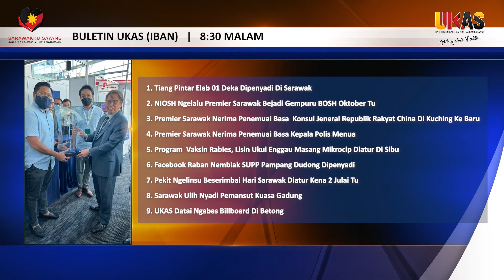BATANG BERITA BULETIN UKAS (IBAN) | 22 JUN 2022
Deka Ditabur Pukul 8:30 Malam

1.Tiang Pintar Elab 01 Deka Dipenyadi Di Sarawak
2.NIOSH Ngelalu Premier Sarawak Bejadi Gempuru BOSH Oktober Tu
3.Premier Sarawak Nerima Penemuai Basa  Konsul Jeneral Republik Rakyat China Di Kuching Ke Baru
4.Premier Sarawak Nerima Penemuai Basa Kepala Polis Menua
5.Program  Vaksin Rabies, Lisin Ukui Enggau Masang  Mikrocip Diatur Di Sibu
6.Facebook Raban Nembiak SUPP Pampang Dudong Dipenyadi
7.Pekit Ngelinsu Beserimbai Hari Sarawak Diatur Kena 2 Julai Tu
8.Sarawak Ulih Nyadi Pemansut Kuasa Gadung
9.UKAS Datai Ngabas Billboard Di Betong